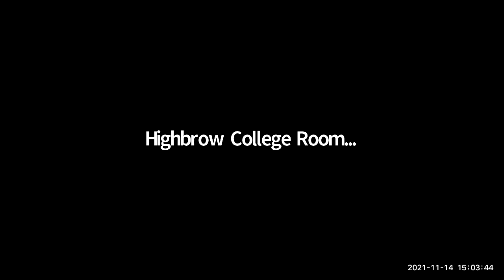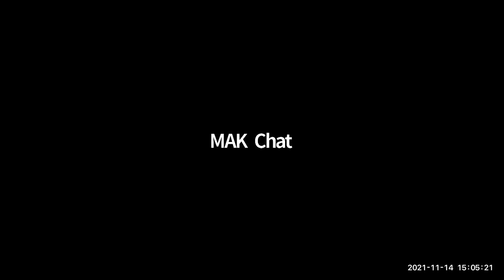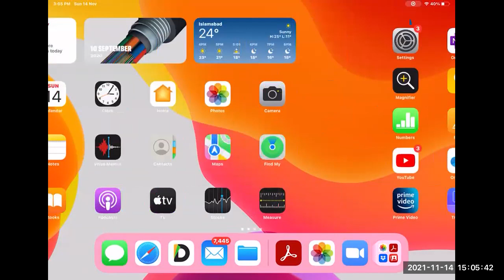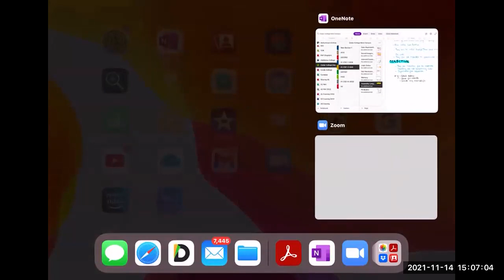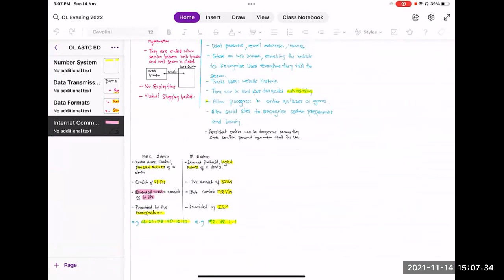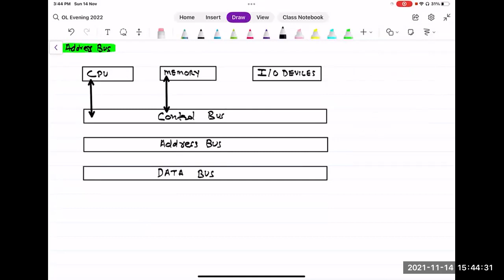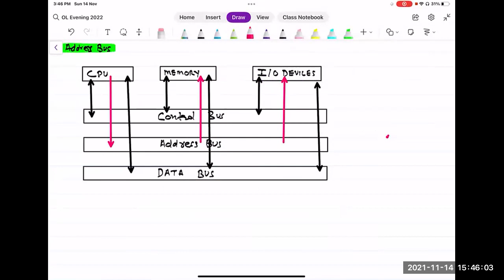OL | Von Neuman | 2022 | Lecture 1